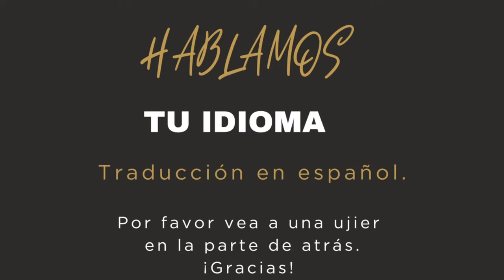I AM A Worshiper - Pastor Josh Herring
To purchase Pastor Herring's Book Fast Forward: